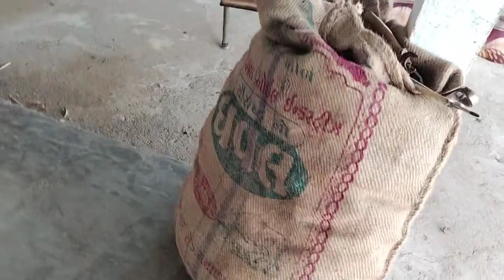મોહન ને iPhone લેવો 🤯😱 અને મેહુલ ને મલ્યો ઇનામ 🙂 મેહુલ ભાઈ વ્લોગ